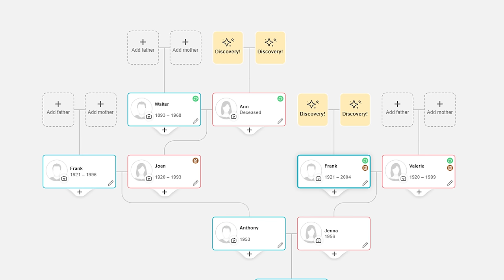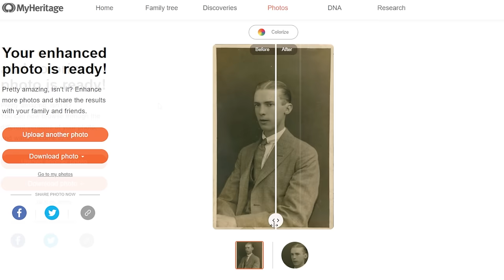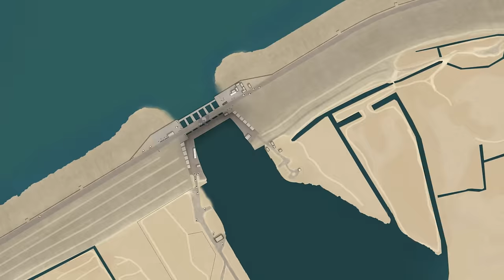The US Army Smashes Through the Karbala Gap to Baghdad, April 2003 - Animated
The US 3rd Infantry Division must smash through the dangerous Karbala Gap to reach the outskirts of Baghdad. If the Iraqi Army and Republican Guard can bring their conventional forces and potential chemical weapons to bear during 3ID's dangerous passage through the gap, they will be in for a very tough fight. 75th Ranger Regiment assaults and holds the Haditha Dam.

For context on the invasion, please watch Iraq War 2003 Explained - Why Bush and Blair Attacked Iraq on The Intel Report